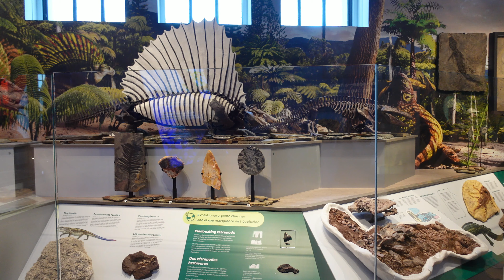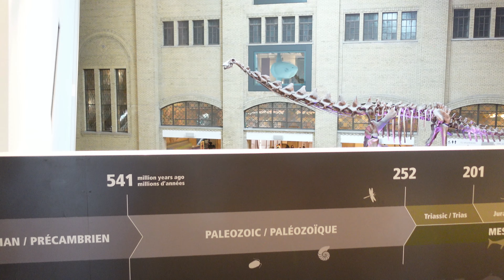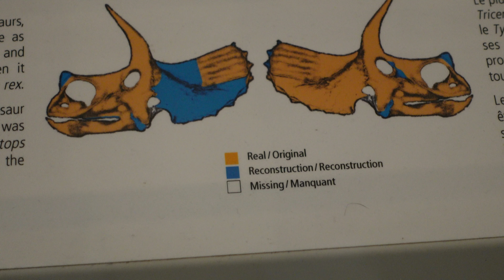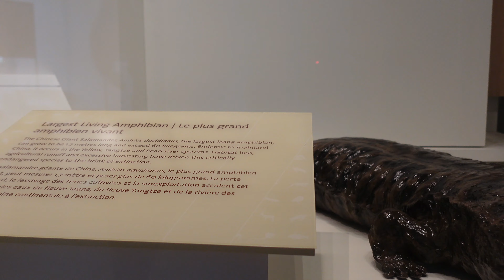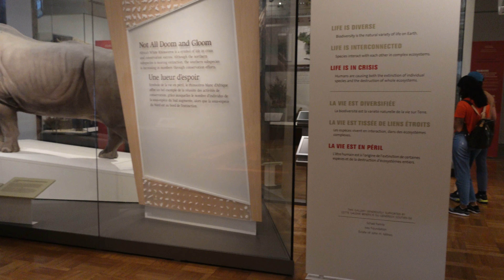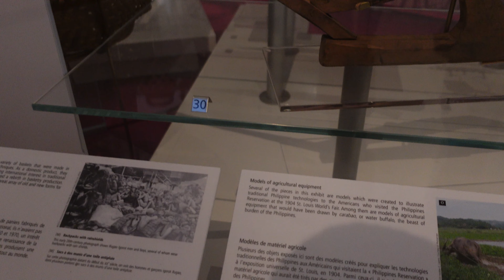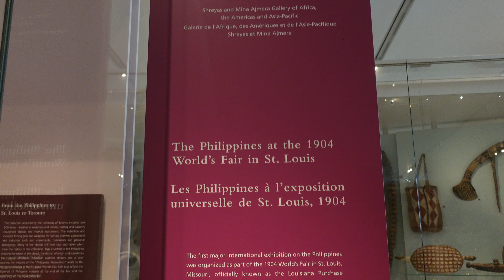Amazing artifacts in Royal Ontario Museum.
The Royal Ontario Museum is a museum in Toronto, Ontario, Canada, dedicated to art, foreign culture, and natural history. It is the largest museum in Canada and one of the largest in North America. Every year, more than one million people visit the ROM, making it Canada's most visited museum.